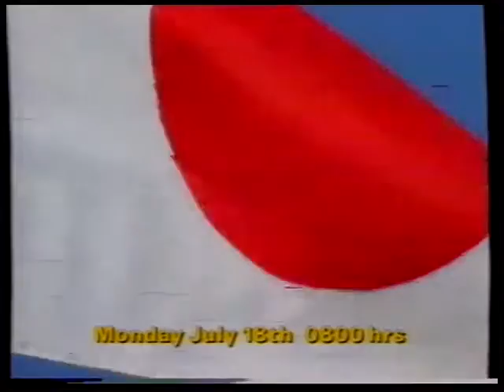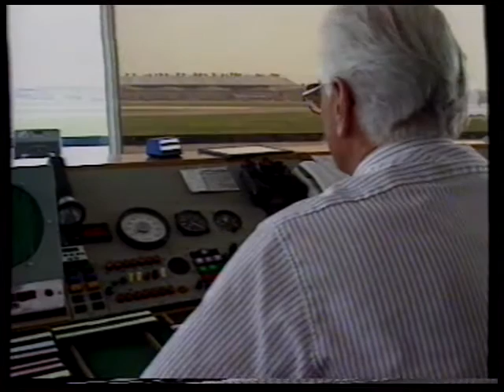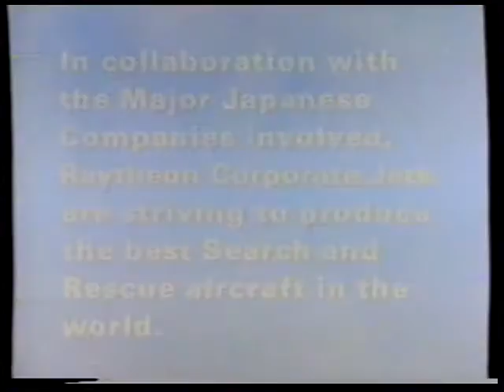U-125A First Flight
The U-125A was a Search and Rescue variant of the Hawker 125-800 developed for the Japanese Self Air Defense Force (JASDF).